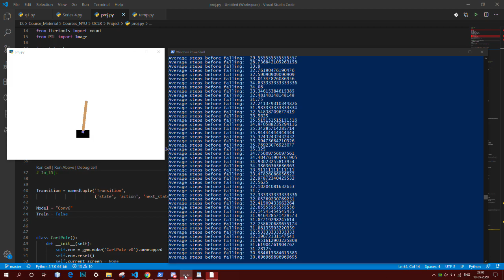Cartpole DQN with 5 layered conv network